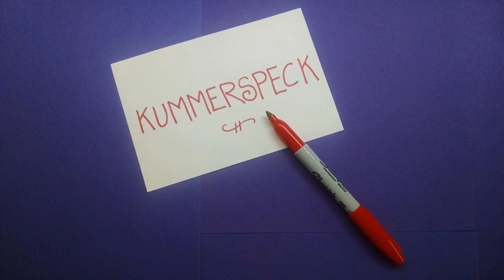Write For You | Katja Hill | TEDxDurham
When our bodies betray us and we are confined to a hospital bed, how can we continue to express our truest and most authentic selves?  In this talk, Katja Hill talks about how writing can help us connect to who we are even in the toughest times.   Katja HiIl is the Literary Arts Coordinator for Arts & Health at Duke, one of the nation's oldest hospital-based arts programs. Her acting credits include work in North Carolina and New York. She has adapted a variety of literature for the stage in settings ranging from celebrated theaters to retirement homes and loves putting the arts to work for new audiences, especially in health care. Her inclusive and inviting "Write for You" journal workshops at Duke University Hospital are designed to encourage and cultivate the creative spark in us all. Katja received her training at UNC School of the Arts. This talk was given at a TEDx event using the TED conference format but independently organized by a local community.